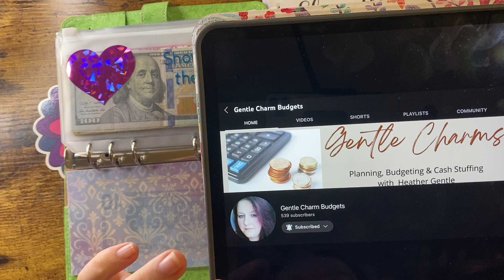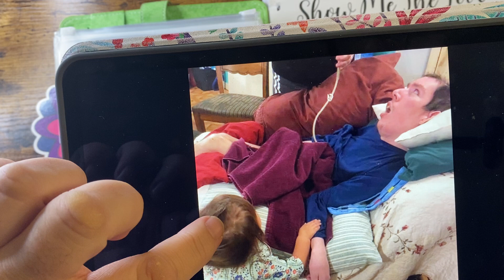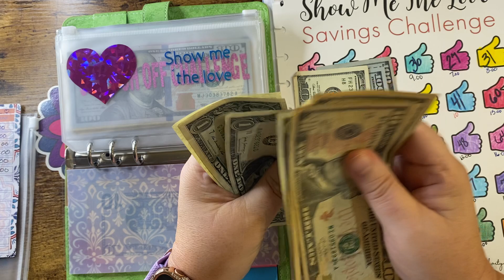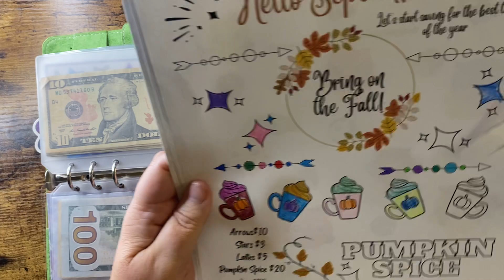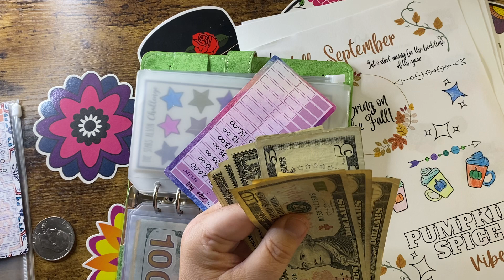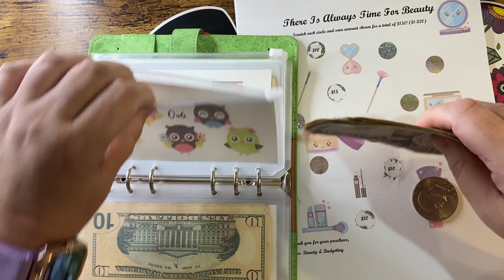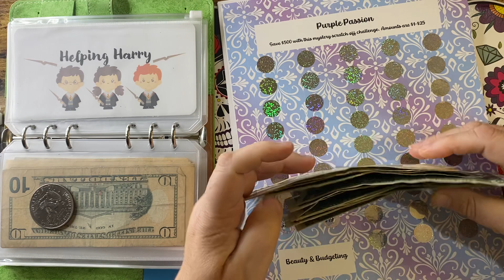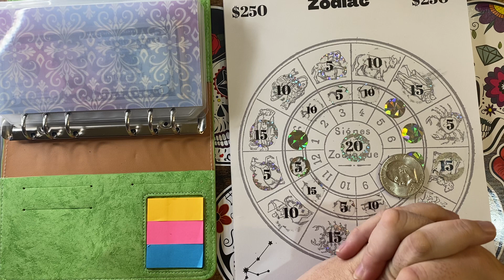Friday game night let’s have fun saving money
Hi it’s game night let’s have fun saving money.

Hugs
Tanya

Tanya’s budget and chaotic life

Etsy